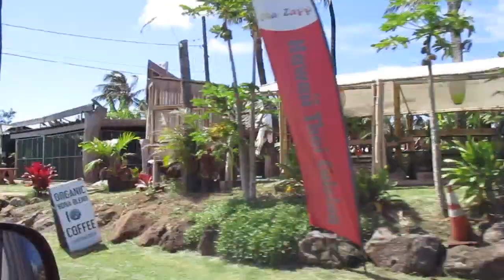Four Year Wedding Anniversary | Advice From Us | Glimpse of Hawaii Life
Celebrate our four year wedding anniversary with us! And get a quick glimpse of the island life! This is our last anniversary here in beautiful Hawaii so I needed to document it!

Hello hello and welcome to Amber's Aspect!  My name is Amber Nicole, and I'm a mommy, dog mom, and Army wife!

I love everything to do with makeup, shopping, socializing, and anything to do with fixing up the home, which is what most of my videos will be based on!